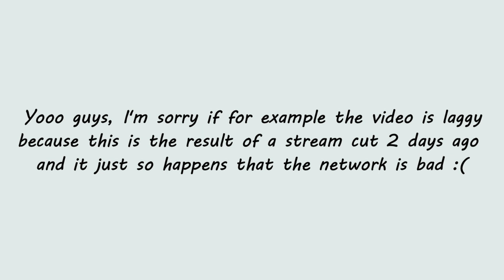FIRST TRY I GOT RANK 22 !!!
And now it's down to 200 bruhh :(

Beatmap Adrenaline - Zedd, Grey
Mapped by DeRandom Otaku :